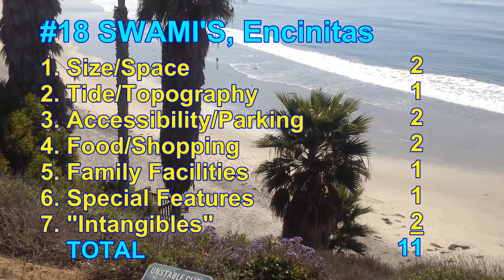Swami's Beach, Encinitas: Rating & Ranking by Home, Condo Search Expert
Dr. Ralph Muncaster, Realtor: Rating and Ranking Video.  It analyzes Swami's Beach in Encinitas particularly for anyone interested in buying a home or condo in the area.  This south Encinitas beach is popular with surfers and others who just want a "private get-away" by the ocean.  It is reached by a steep decent on stairs down a bluff.  One disadvantage is that there is very limited beach size at high tide.  Also, there are no facilities and the beach is quite remote given its lengthy decent down.  The appeal for some is that it is so private, quiet and remote.